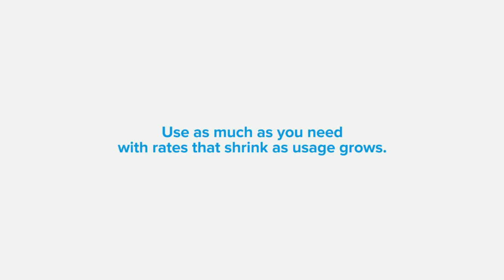Totalbiscuit: SHOUTcraft America Winter - Day 1 - 7th December, 5pm EST - Part 4 of 8